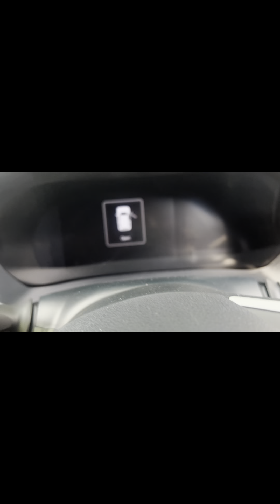Review the all new 2023 perodua axia